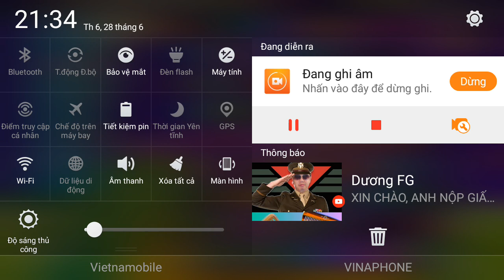VQC's Game Vids: Candy Crush Soda Saga Level 1000 - 1002